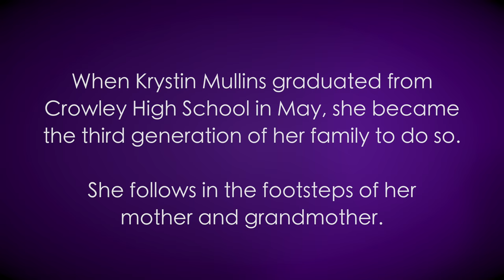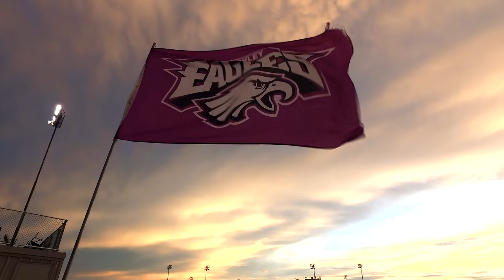Three Generations of Crowley High School Graduates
When Krystin Mullins turned her tassel and tossed her cap in May, she became the third generation of her family to claim the title of Crowley High graduate.